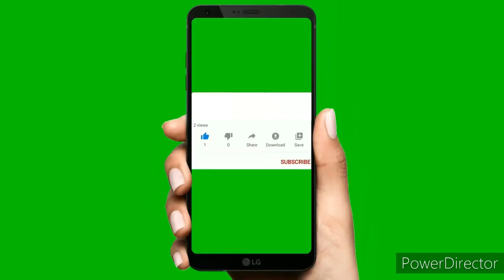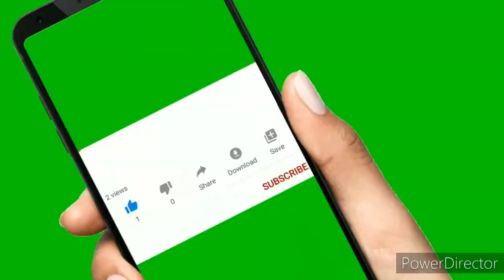Saif Ali Khan lifestyle,famly,car collection,house,total income 2020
Dosto hamare is video me saif ali khan ke lifestyles family biography house or unke bare me kuch facts bataya gya hai to aap is video ko denkhe or aapko ye video kaisa laga ye comment me bataye

karina kapoor
chote nawab